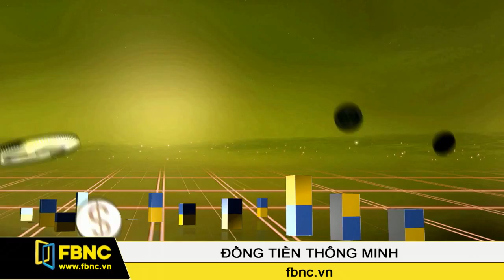FBNC Nền kinh tế chia sẻ P2